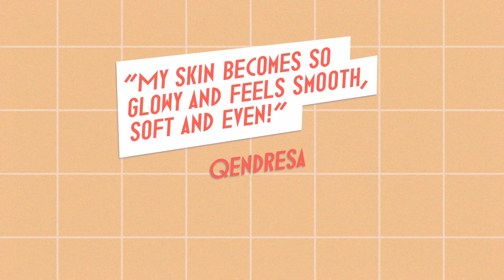Lyko Loves Elixir Cosmeceuticals Niactil Advanced Pro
Looking for a face cream that will take your skincare to the next level? LOOK NO FURTHER! Niactil Advanced Pro is a product development of the classic Niactil 4%, which contains more active ingredients. This lovely gel-cream contains PHA acid which gives a light peeling, increases the moisture in the skin, reduces pores, and makes the skin smoother and softer. It’s an active product, AND kind to the skin. The PHA acid works as an antioxidant and therefore does not make the skin light sensitive as other acids can do. Lyko Loves!